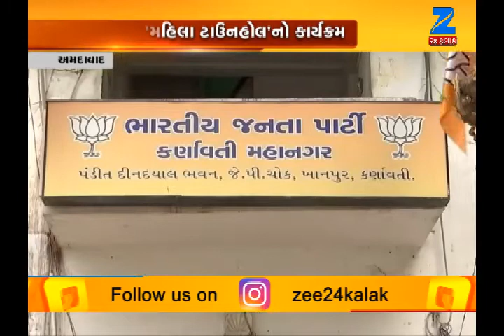BJP Women's Town Hall will be held tomorrow; Sushma Swaraj will be present